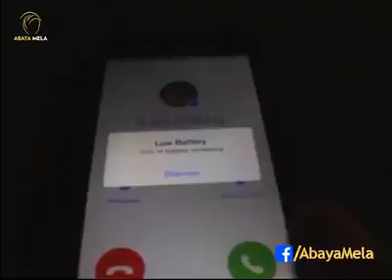viral trending life best beautiful bollywood bengali hindi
Aisa na kare sabdhan rahe sartark rahe 😲